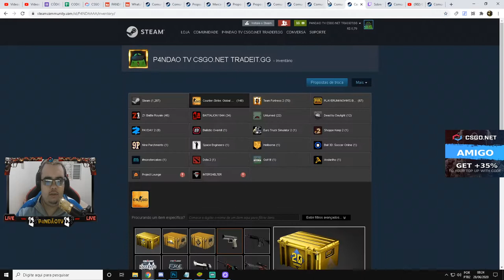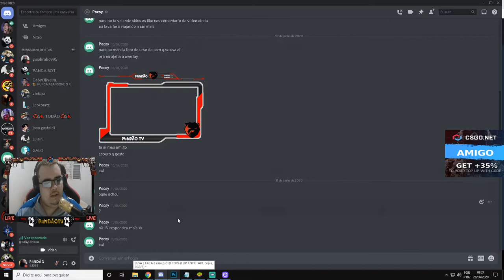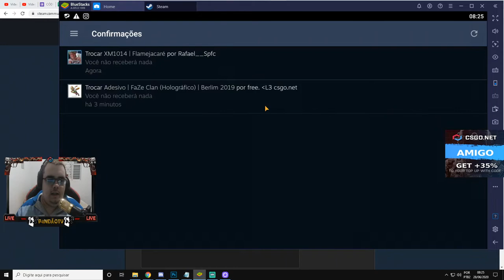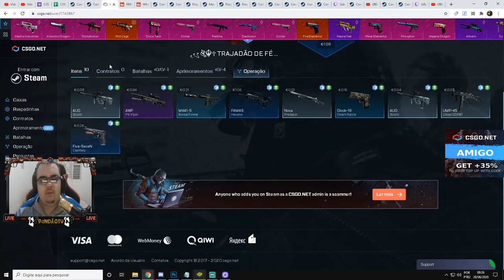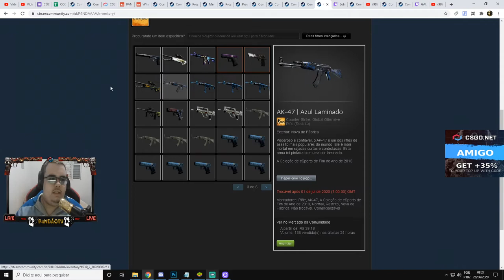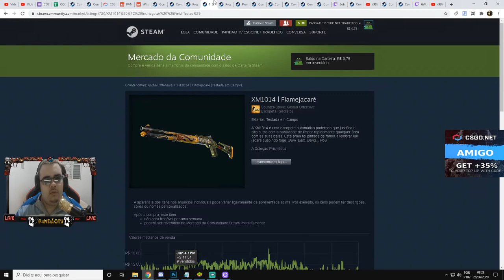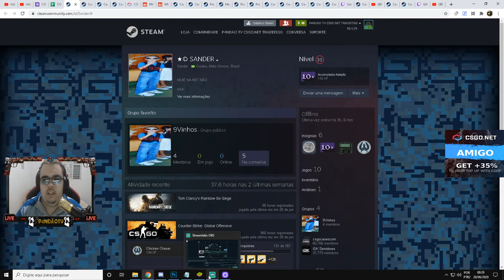EXPOSED nesse YOUTUBER / STREAMER SEM VERGONHA!